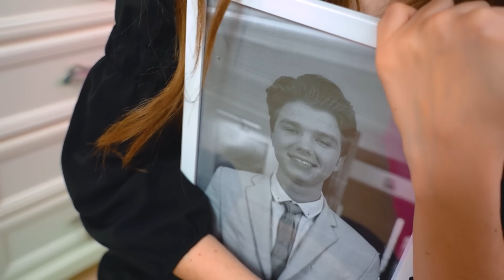एक लड़के को गोद लिया, लेकिन बेटी को जेलस है! मेरे भाई-बहन ने मेरी जिंदगी बर्बाद कर दी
एक नया भाई एक और पॉसिबल मित्र है। लेकिन क्या एक गोद लिया हुआ लड़का और एक ईर्ष्यालु लड़की एक आम भाषा पा सकते हैं? नये परिवार को यह जानने के लिए बहुत कुछ करना पड़ता है!

क्या आपका भाई-बहन आपका जीवन बर्बाद कर रहा है? उससे पूरा बदला लेने की कोशिश करो! कौन अधिक मज़ाक कर सकता है - कैसी या डोनी? भाई-बहन के बीच एक फ़नी टकराव पहले से ही चैनल पर है!

गोद लिया हुआ लड़का बेटी को जेलस नया भाई मेरी जिंदगी बर्बाद#टिम टिन हिंदी